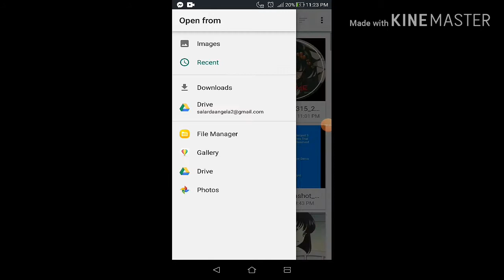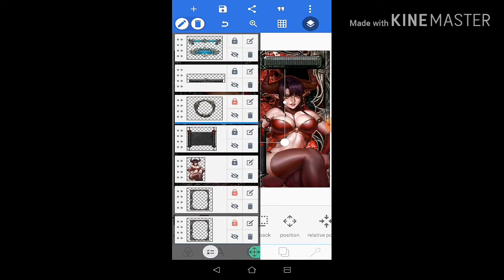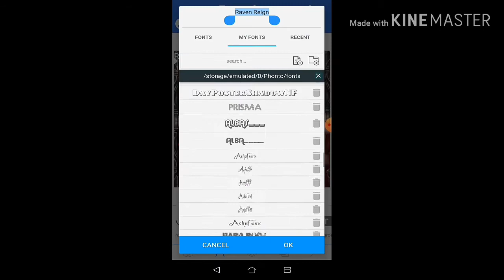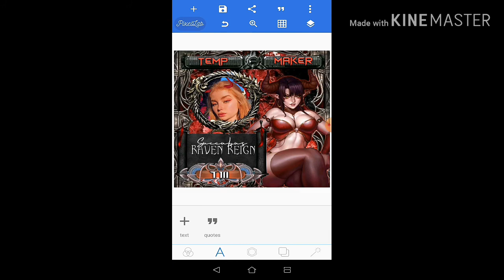ID template "Gothic theme" Tutorial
Source: Pinterest
Apps used: Pixellab